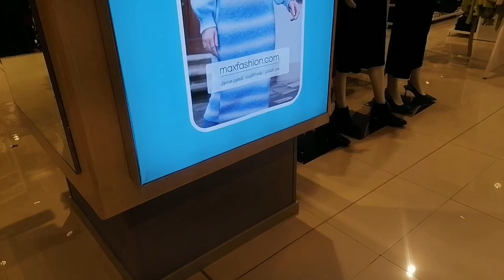City Max Grand Sale2022/2023|Max biggest Sale in Riyadh |Best Shopping Mall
City Max is the best shopping mall in Riyadh where u can buy anything of ur choice with best quality And prices